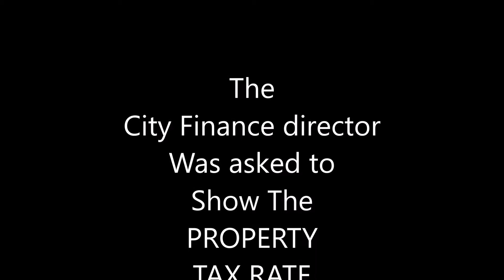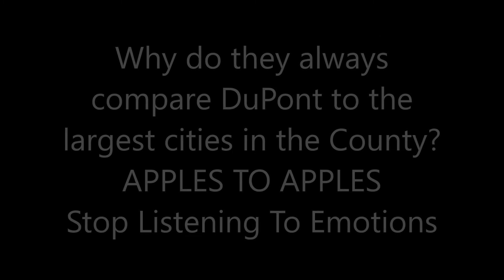Property Tax Levy Rate vs. Tax burden Per Capita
Don’t be fooled when City of DuPont elected officials, city staff and the For Committees members state DuPont has the lowest tax rate. When the City of DuPont is compared to cities of the same size and population the tax burden per capita is very similar. Residents of Northwest Landing ROA are charged homeowners assessments which is a tax by the revised code of Washington. (RCW 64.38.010 & 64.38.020) Therefore, Northwest Landing ROA resident’s tax burden is even higher in their comparable.

September, 20, 2012 Elitsa Healy wrote an article for the Suburban Times title “Mythbusters DuPont Edition: The Legend of the Low Tax Rate”

During 2014 DuPont property owners had about 25% in property tax per Katie Henry DuPont Finance Director. During the past three years taxes at all levels have continued to increase. The 2017 DuPont Prop 1 needs and must have a partnership in service and funding. These partnerships must be enacted before the City asks for any funds. The City of DuPont must establish High End User fees of medical and fire services. There must be a B & O specific industry tax increase to assist with the high costs of medical transport before asking the property owners for a 204% tax increase.